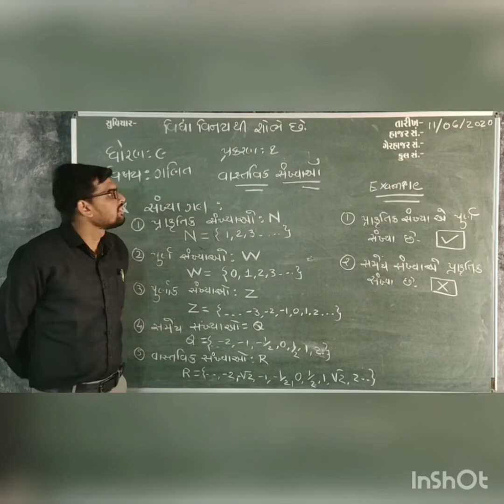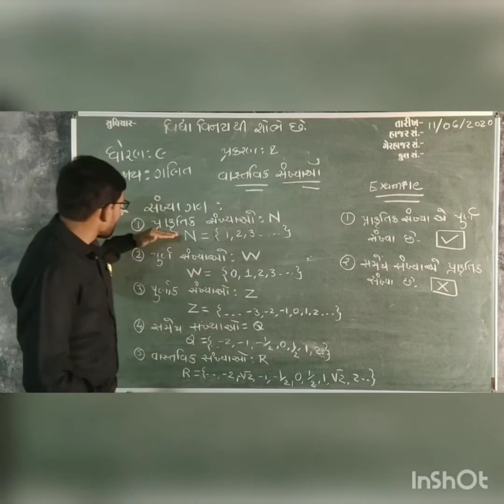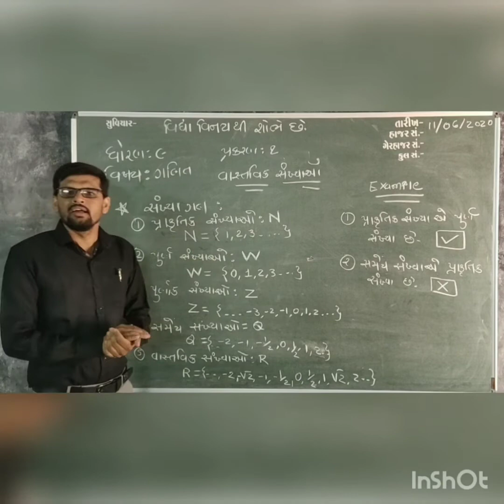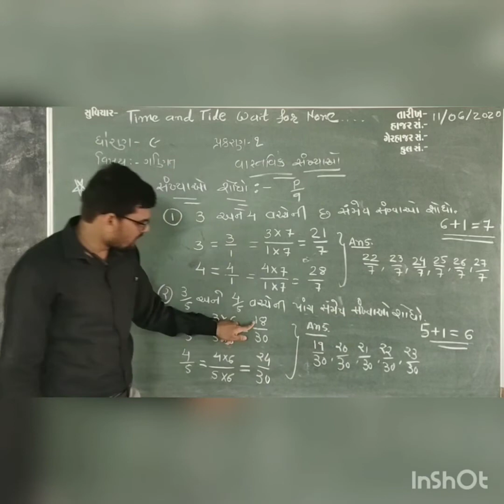ધોરણ ૯ ગણિત પ્રકરણ ૧ સંખ્યા પદ્ધતિ ભાગ ૧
પ્રકરણ ૧ સંખ્યા પદ્ધતિ ભાગ ૧